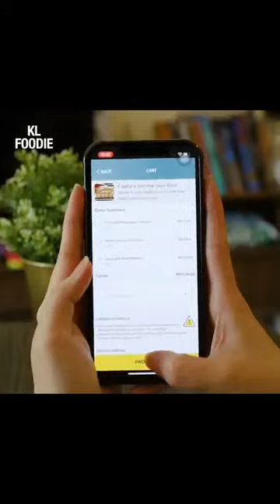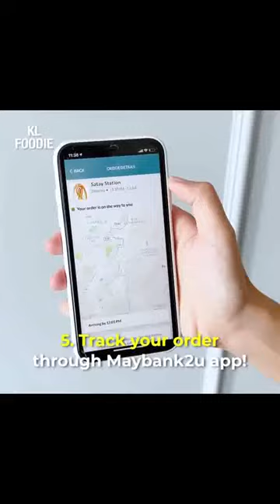Street Food 😋😋 Chees Maggi foodstreet food | +food food cake tikok A37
Street Food 😋😋 Chees Maggi foodstreet food | +food
troom troom in hindi chocolate, food street